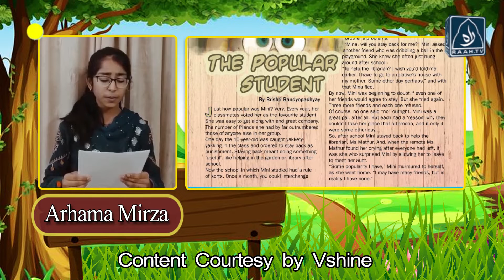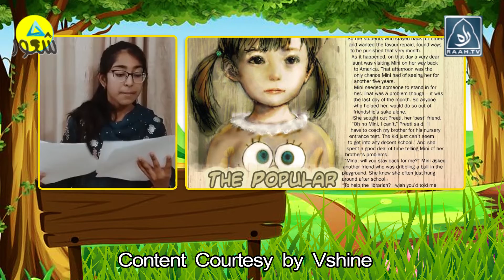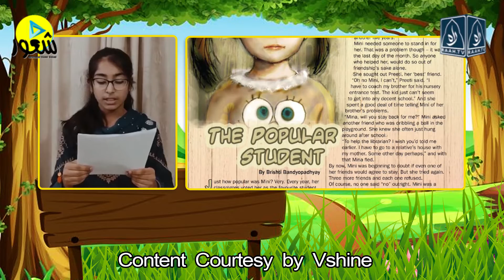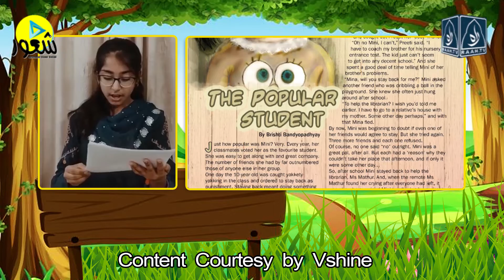Storytelling in English THE POPULAR STUDENT By ARHAMA MIRZA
Learn With Fun ( Online Tarbiat Course ) Story Telling English Day 17 By ARHAMA MIRZA

Daily Program Timing :
Manners 02:00 PM
English Story 02:30 PM
Urdu Story 03:00 PM
Jokes 03:30 PM
Riddles 04:00 PM
We'll send you a link of our program video on a daily basis

.ہم آپ کو روزانہ کی بنیاد پر ویڈیو کا لنک بھیجیں گے

kindly save this number so we can send you personally by whatsapp  group

رائے مہربانی اس نمبر کو محفوظ کریں تاکہ ہم آپ کو واٹس ایپ بر گروپ کے ذریعہ ذاتی طور پر بھیج سکیں.

اسلام علیکم
اس چالیس روزہ کورس کی سرگرمیوں کو کرنے کے لئے سب سے آسان طریقہ ہے اپنے بچے یا بچوں کے ساتھ ایک ٹائم مقرر کردیں ۔ سب سے پہلا سیگمنٹ  آداب زندگی بچوں کو روزمرہ کے آداب سنائیں اور ان سے یہ بات طے کرلیں کہ کم سے کم ان میں سے دو آداب آپ نے آج کون سے کرنے ہیں اسے آپ ایک ڈائری میں نوٹ کرلیں اسی طریقے سے اردو اور انگلش کہانیوں کے اندر ایک سبق دیا گیا ہے پہلے انہیں کہانی سنائیں پھر اپنے بچوں سے یہ بات پوچھیں کہ اس کہانی میں آپ نے کیا سبق سیکھا جب وہ سب بتائیں تو اس بات کو ڈائری میں نوٹ کر لیں اس طرح آپ آپ کے چالیس دن کی ڈائری مکمل ہوگی اور آپ اپنے بچوں کے اندر واضع تبدیلی دیکھیں گے ۔
دعا میں مجھے ضرور یاد رکھیے گا محمد شعور

Naimat e Iftar - Adab e Zindagi - Part 2 - Sawal o Jawab -
Naimat e Iftar - Adab e Zindagi - Part 1 - Rehmat e Elahi
Naimat e Iftar - Adab e Zindagi - Part 3 - Sawal o Jawab
Adab E Zindagi - Episode 01 ┇ Salam kay Adab ┇ Maulana Yousuf Madani ┇
 Madani Channel
Adab E Zindagi - Episode 1 - Sahat Ke Aadab (part 1)
Adaab e Zindagi

Adab e zindagi vol 2
islami Adaab e Zindagi
Aadab e Zindagi - Episode 1
Adab zindagi
Zindagi guzarny kay leye aur zindagi ko achy andaz main basar karnay kay leye diekheiye

✅  Madani Channel Ka naya silsila "Adaab e Zindagi - آدابِ زندگی" Episode 01

✅  Is video main zindagi ko khobsorat andaz main basar karnay ka bayan kia gaya hai

✅  Ham seekh sakaingay kay kis terha hum apni zindagi ko islami aqaid kay mutabiq khobsoorat tariqay say basar kar saktay hain

child psychology in hindi and Urdu بچوں کی نفسیات ہندی اور اردو
बच्चों को कैसे समझाएं
child psychology  بچوں کی نفسیات
bacho ko kaise samjhaye بچوں کو کیسے سمجھائیں
जिद्दी बच्चों को कैसे सुधारें
how to handle tantrums of children
ziddi bacho ko kaise samjhaye
बच्चे को कैसे सुधारें
ziddi bacho ko kaise control kare
parenting tips in hindi  and urdu
parenting tips
parenting videos in hindi and urdu
Other Reference Key Words for the Video:
parenting skills
parenting india
parenting seminar
parikshit jobanputra successful parenting
child advice,
child parenting tips,
parent advice,
parenting advice,
parenting tips,
Successful Parenting tips in hindi,
Successful parent advice for children in hindi,
Successful parent advice for children,
Successful parent advice in hindi,
parenting tips
parenting skills
good parenting
Hindi Motivational Stories Video
motivational hindi speaker
motivational hindi parenting video